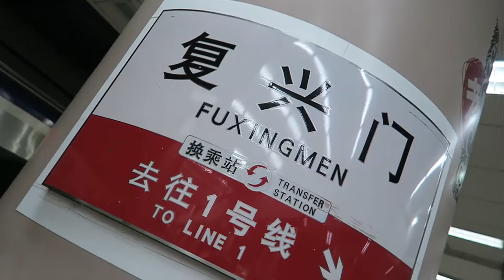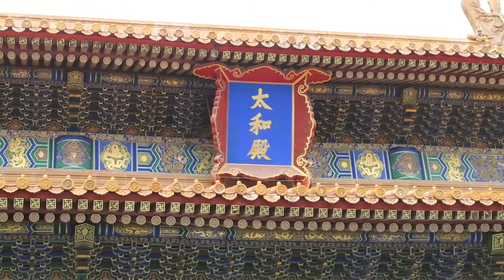THE FORBIDDEN CITY, BEIJING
Editing | iMovie

Music Credits